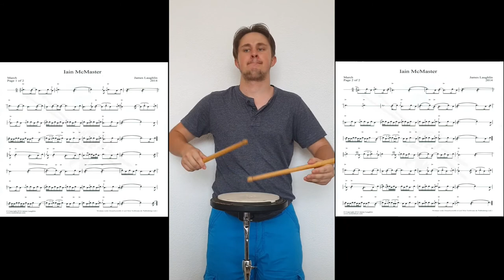Iain MacMaster Pipe Band Drum Score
Play along with this video of Iain MacMaster Pipe Band Drum Score. Be sure to use the toggle to slow the video down and learn as you go. You can download all of the massed band drum scores for free